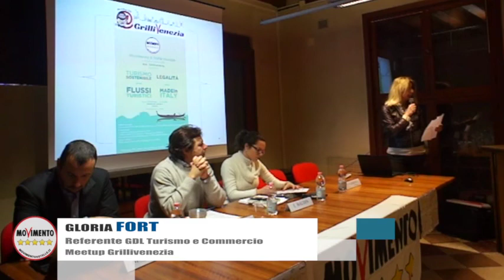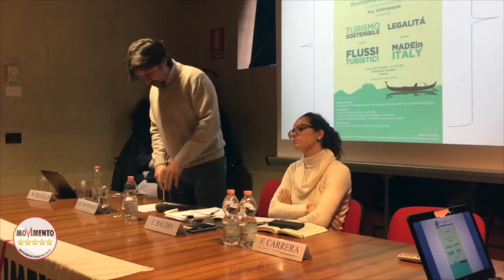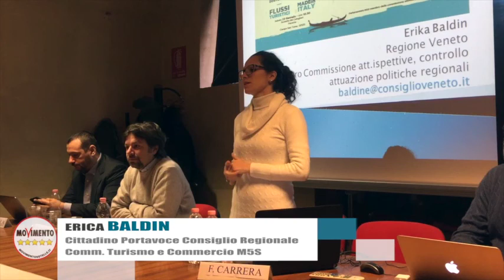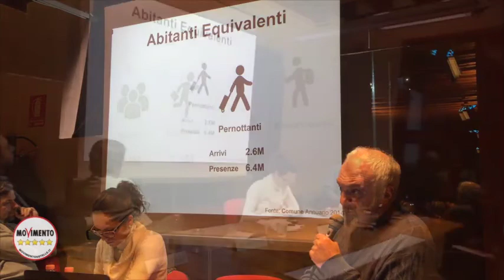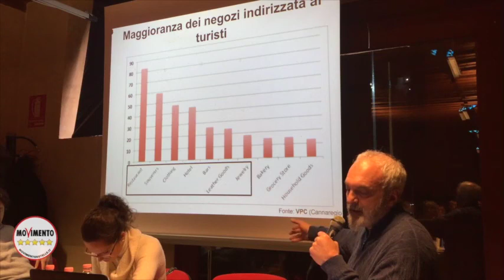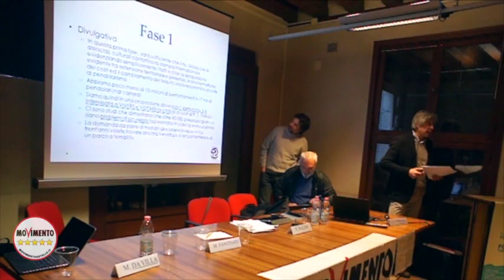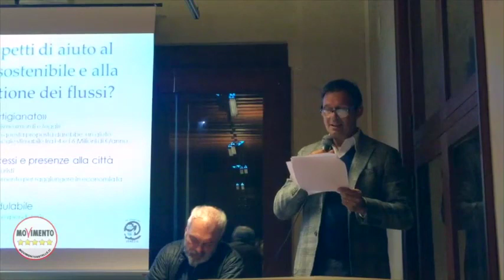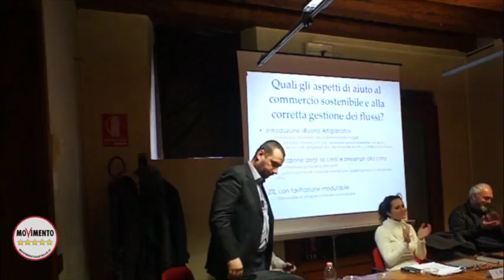23/01/2016 Turismo SOSTENIBILE e contraffazione, Meetup Venezia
Alla Scoletta dei Calegheri un interessante incontro sul Turismo Sostenibile e la Contraffazione.

Sono intervenuti i parlamentari cittadini portavoce 5 Stelle Marco Da Villa, Mattia Fantinati (Commissione Parlamentare Attività Produttive, Turimo e Commercio), la ciddadina portavoce al Consiglio Regionale del Veneto, Erica Baldin (Commissione regionale Turismo e Commercio) e il Prof. Fabio Carrera esperto e ricercatore nella gestione sostenibile del turismo (Worcester Polytechnic Institute USA, Direttore Venice Project Center).